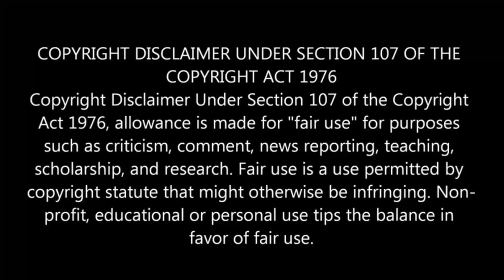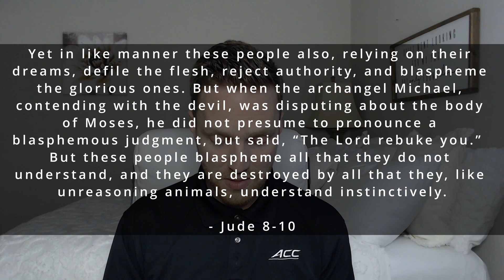Benny Hinn: False Promises For Profit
Assessing Benny Hinn's teachings to see how he makes false promises to his listeners and ends up making a profit off of it.

Photo Credit: Charisma